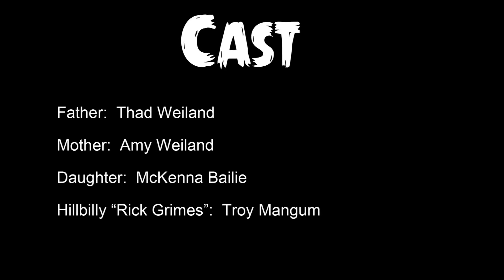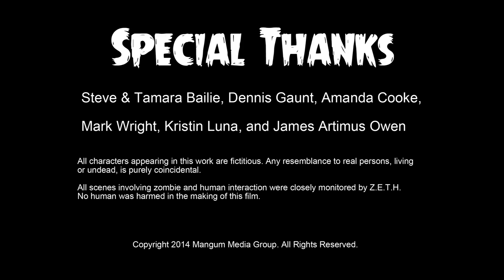Salt Lake Comic Con entry "Father Knows Flesh"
Being a parent is tough. Being a zombie parent is even tougher.